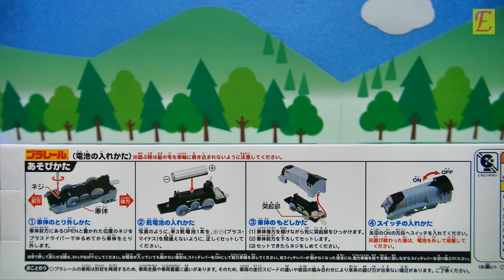プラレールトーマス スペンサー Plarail Thomas Spencer [English Subs]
プラレールトーマス スペンサー Plarail Thomas Spencer. 流線形トーマス・フライングスコッツマン・シューティングスターゴードン・ジェームス・ヒューゴ・スペンサーUSほかも登場します。鉄道おもちゃセットの開封・走行・レースです。The Toy Train was unboxing, run, and races. Streamlined Thomas, Flying Scotsman, Shooting Star Gordon, James, Hugo, Spencer US, and other appeared.